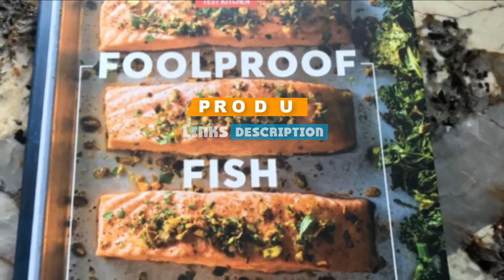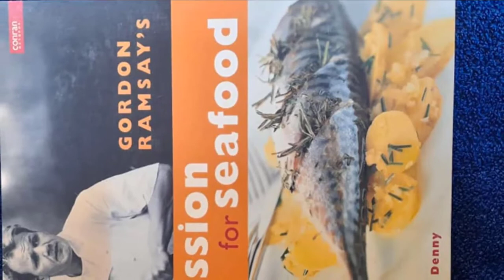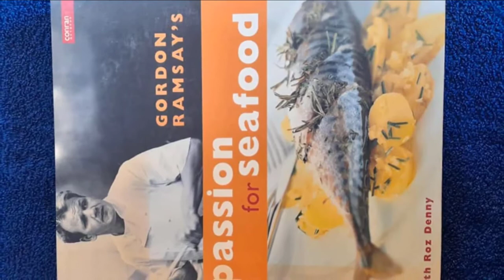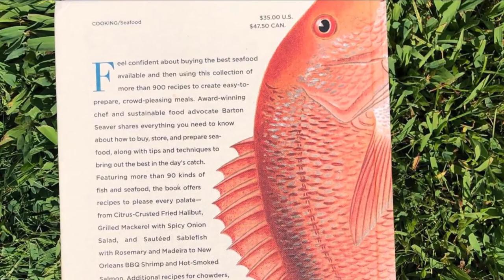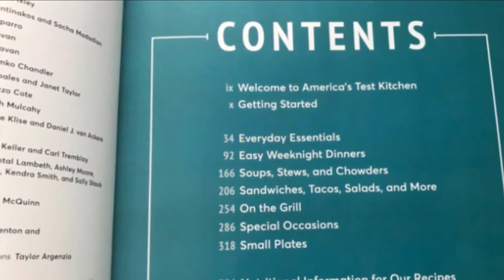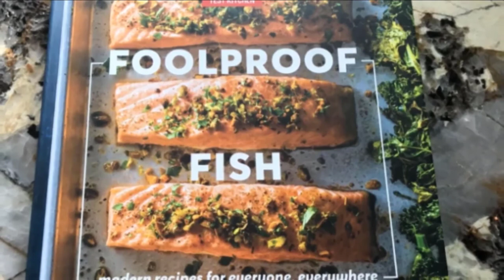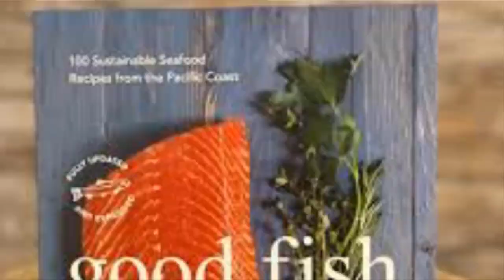Top 5 Best Fish Cookbooks Review in 2024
Best Fish Cookbooks featured in this video:

5. Fish & Shellfish, Grilled & Smoked

4. Passion for Seafood

3. The Joy Of Seafood

2. Foolproof Fish

1. Good Fish: 100 Sustainable Seafood Recipes From The Pacific Coast

 To narrow down your searching effort, we have researched the market on Fish Cookbooks. We already spent hours analyzing these top 5 Fish Cookbooks to ensure you're worth buying. They all come with excellent features with a great price range.

This video on the Fish Cookbooks reviews in 2024 will add value for the money. So keep watching till the end and select the suited one for you.